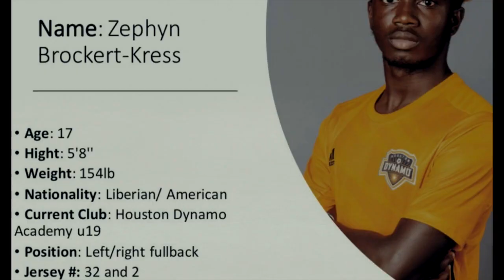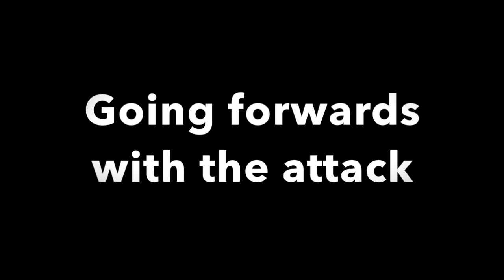Left back Highlights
Zephyn Brockert-Kress 2019/2020 Highlights